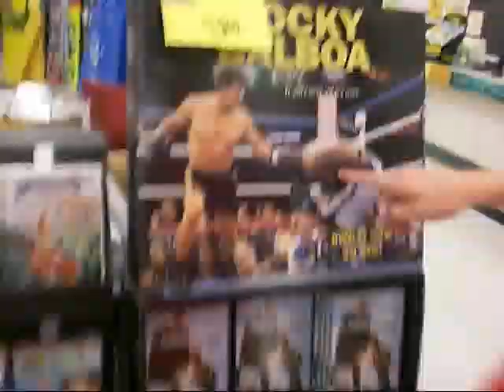Shopping Carts: a Hunter Hester Story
this is hunter hester with shopping carts